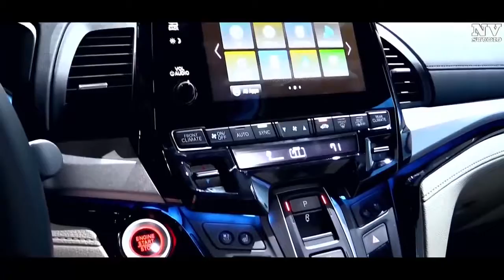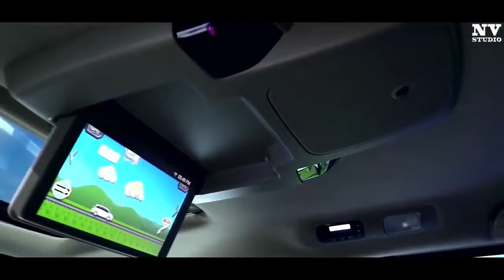NEW 2018 - Honda Odyssey Elite Super Hybrid - Interior and Exterior car